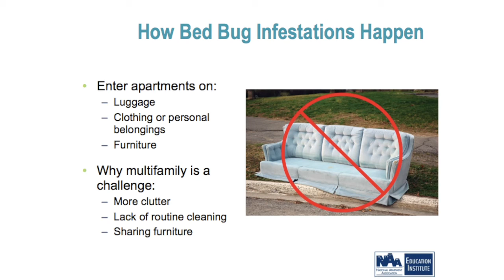NAA Education Conference: Bed Bugs 101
Learn more about how to identify bed bugs and what signs to look for when monitoring for an infestation.

Orkin offers a variety of detection and treatment options.